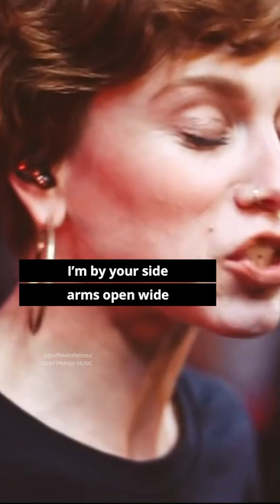God is with us even when we can’t feel him or see his presence in our life ♥️ Praise and Worship 🙌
‣‣ Cre:  Good And Loved - Travis Greene & Steffany Gretzinger
Christ Follower Life is on a mission to fill your days with constant reminders of God's love and presence.

Through daily creation of photos, videos, sharing stories, and curated products, we aim to keep you connected to God's love, facilitate easy sharing of His message, and provide meaningful Christian gifts.